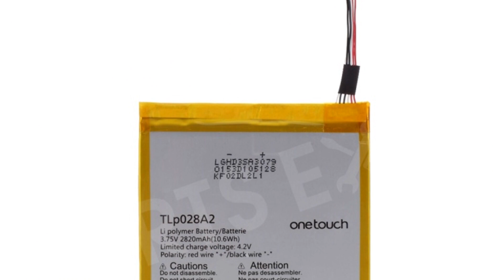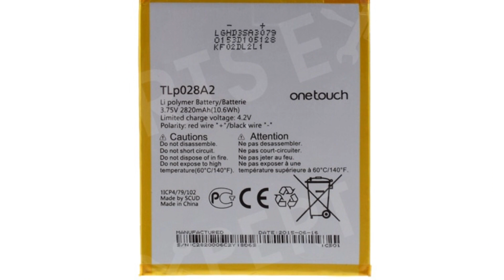Photos of the Alcatel Pixi 4 7.0 3G | Not A Review!